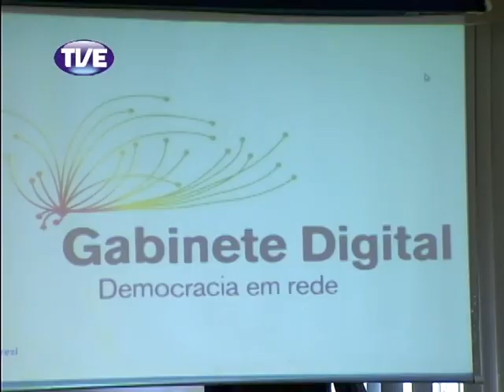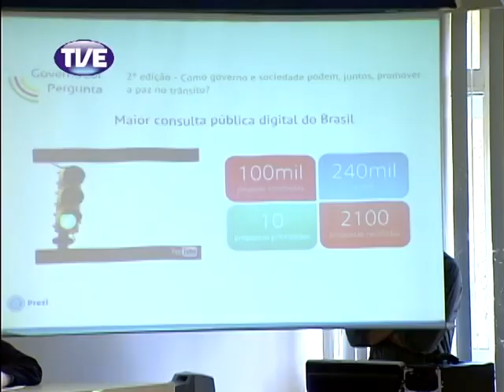Jornal TVE 1 Edição 05/04/2013